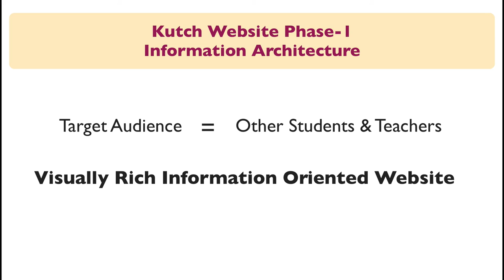कच्छ वेबसाइट निर्माण: भाग- 9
वेबसाइट के लक्षित दर्शक या टारगेट ऑडियंस (target audience)